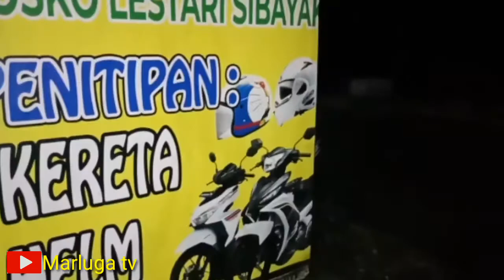Travel-vlog ||Gunung Sibayak Brastagi Sumatra Utara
5 misteri gunung sibayak